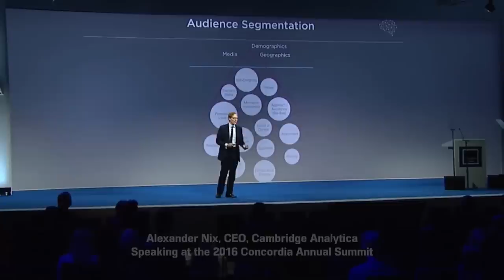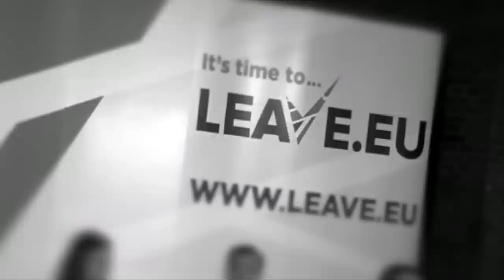Did Cambridge Analytica play a role in the EU referendum? - BBC Newsnight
Did the data analytics company Cambridge Analytica play a role in the UK's EU referendum? BBC Newsnight’s Gabriel Gatehouse reports.